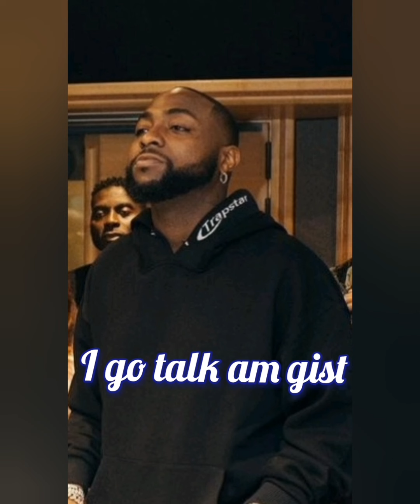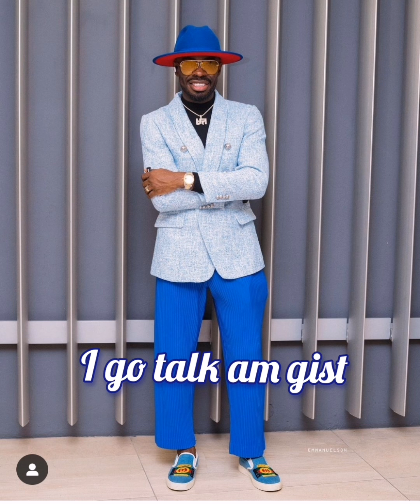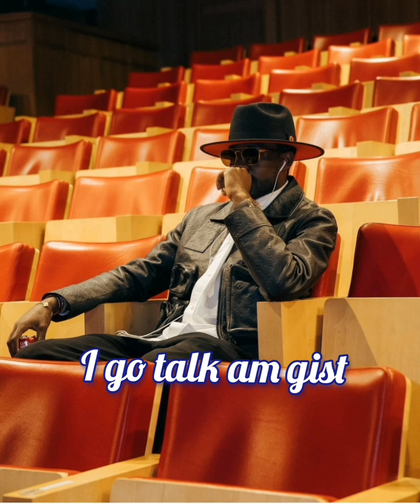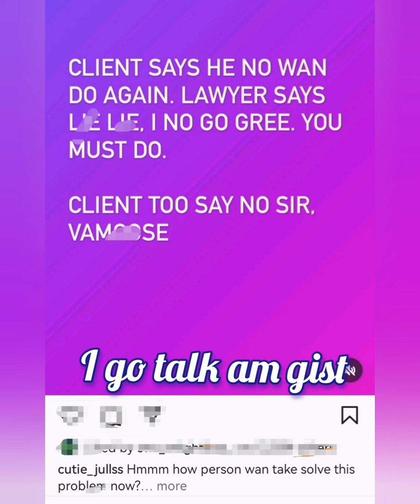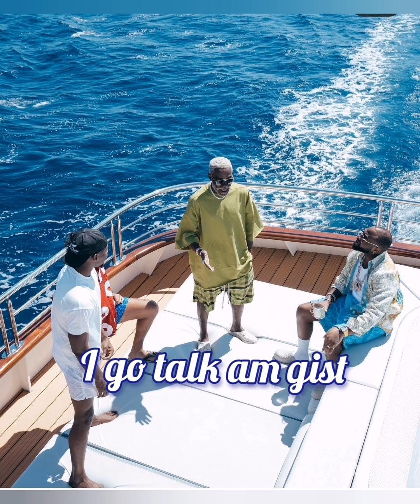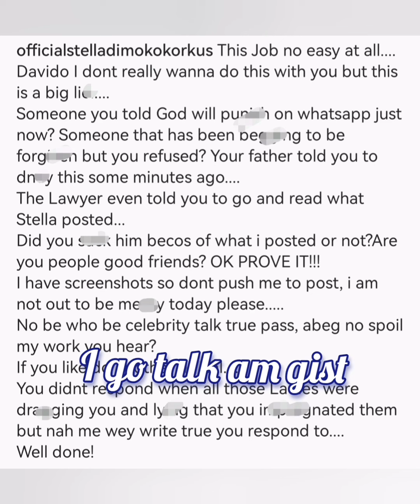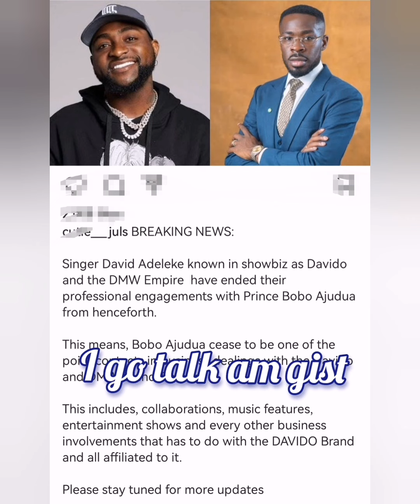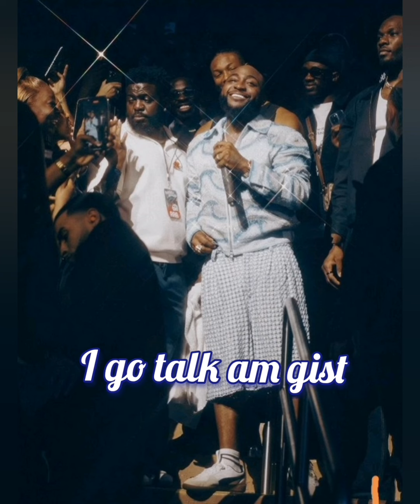Why Davido ask his Lawyer to pack and g0